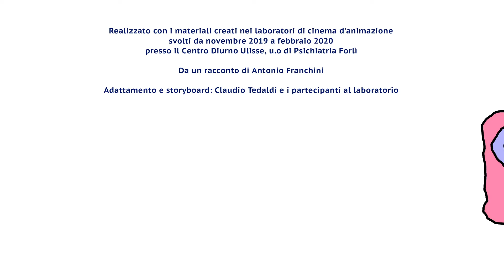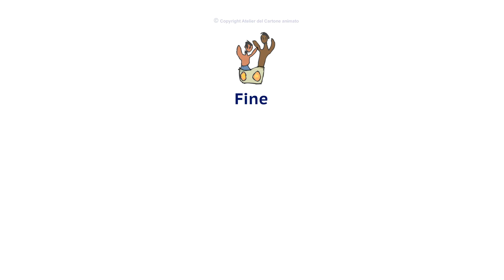Hong Kong Bus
Per la serie "Creatività accessibile" Claudio Tedaldi accompagna gli utenti del Centro Diurno Ulisse (U.O. Psichiatria Forlì) nella realizzazione di un cortometraggio ispirato a un racconto di Antonio Franchini. Abbiamo scelto la stop motion con plastilina, dopo aver sperimentato diverse tecniche e "giochi" dell'animazione. Un lavoro divertente montato in piena emergenza Covid19 e presentato qui prima ai suoi autori e poi a tutto il pubblico, insieme al Centro Diego Fabbri e all'AUSL di Forlì, Servizio Sanitario Regionale Emilia-Romagna.